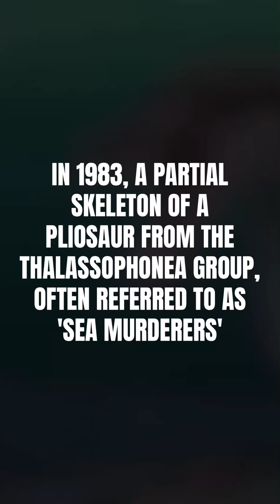New Large Pliosaur From Early Middle Jurassic - Lorrainosaurus keileni | Paleo News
Newly classified species of large pliosaurid - Lorrainosaurus keileni. This discovery sheds light on the diversification among large macropredatory marine reptiles shortly after the transition from Early to Middle Jurassic